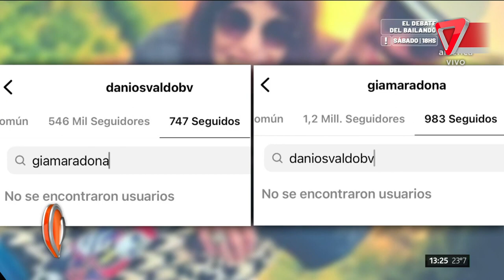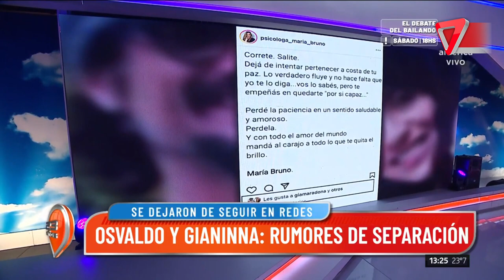Giannina y Osvaldo las pistas de la SEPARACIÓN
Nuevamente otra pelea entre el rocker exfutbolista y la hija del astro.